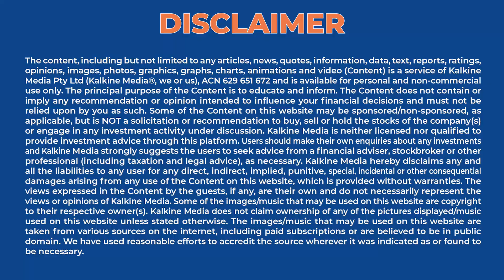Advancements in robotic systems in UK’s agriculture industry || Expert talk with Atif Syed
Machine learning and AI are the future. However, we still can't get used to the idea of robots helping us in real day-to-day life. Although, such advancements have been made and are helping many industries to function better. To understand how the agriculture industry can adapt to robotics, we have a special guest on our show today: Atif Syed.

Wootzano: Wootzano is a robotics company based in Sedgefield, in the Northeast of England. They make dexterous robots that are able to delicately handle fresh produce using their patented electronic skin, proprietary hardware, and machine learning algorithms in fully integrated robotic packaging systems.

Atif Syed: Atif is the CEO and Founder of Wootzano. He obtained a PhD in Engineering and Electronics/Bio nanotechnology from the University of Edinburgh and has a background in Electronics, Nanotechnology, Robotics and AI. Atif is also an Enterprise Fellow at the Royal Academy of Engineering.